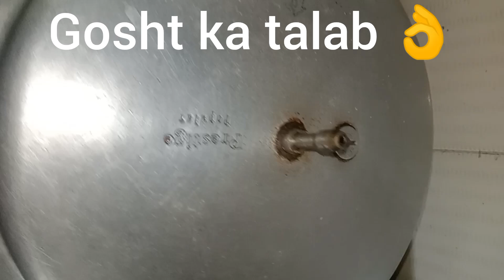mutton illiterate Jayanthi super tasty 😋trendingshorts food like share